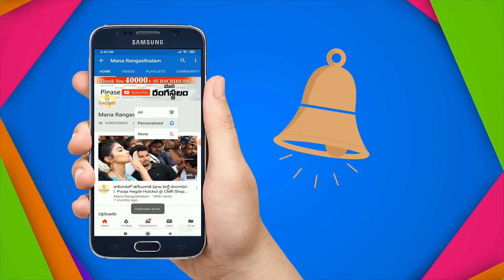మాటీ నెక్లెస్ సెట్స్ లో లక్ష్మీదేవి రూపులు | Matte Finished Necklace Sets With Lakshmi Devi Pattern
Matte Finished Necklace Sets With Lakshmi Devi Pattern | mattenecklacesets#